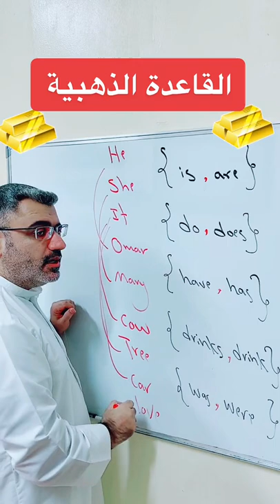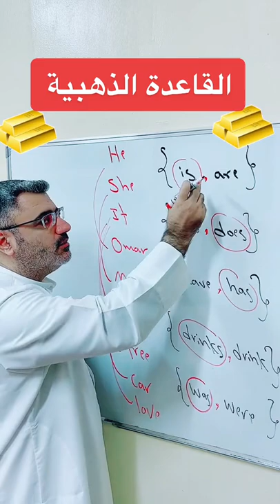القاعدة الذهبية في اللغة الإنجليزية/ طريقة فنانة وروعة قاعدة s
he she it Omar Mary cat
does do
is are
was were
have has
drink drinks